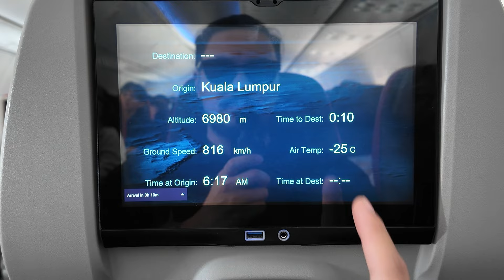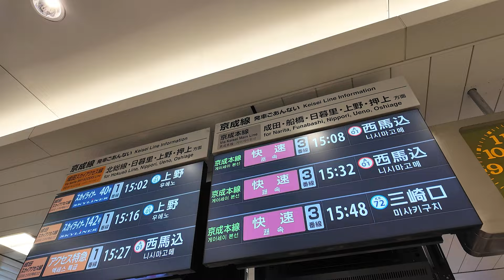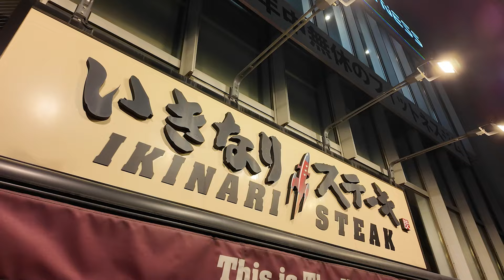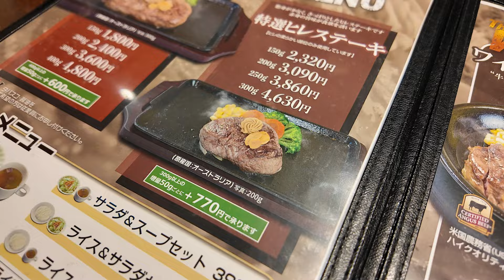EXPERIENCE THE BEAUTY OF JAPAN! — FADIVLOG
WELCOME TO FADI VLOG!

Explore Time. Ruang buat gue merangkai tiap trip menjadi memori indah yang tentunya penuh makna.
Dan gue sangat menikmati tiap detik dari perjalanan ini.

Kita tayang tiap Minggu sore. Doain terus biar gak bungkus!

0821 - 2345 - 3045 (WA Only)

Creative Producer : Iftikareen R Soeyatno
Scriptwriter : Zalfa Nadhifah
Cameraman : Fadi Iskandar
Editor : Fauzan Naufal
Host : Fadi Iskandar